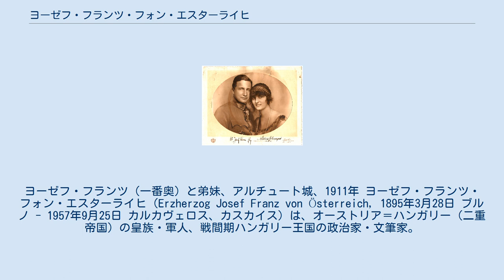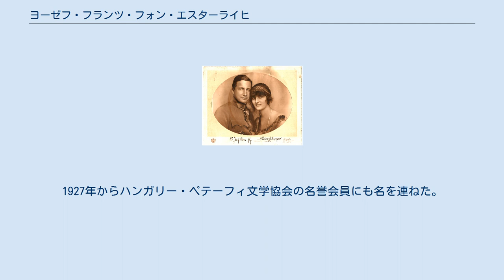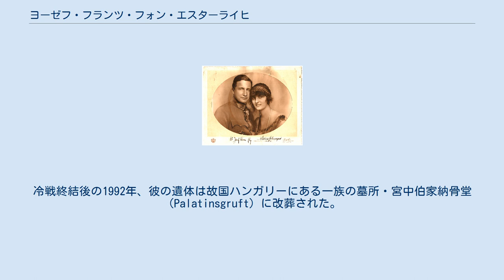ヨーゼフ・フランツ・フォン・エスターライヒ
ハプスブルク＝ロートリンゲン家ハンガリー系
ヨーゼフ・フランツ（一番奥）と弟妹、アルチュート城、1911年 ヨーゼフ・フランツ・フォン・エスターライヒ（Erzherzog Josef Franz von Österreich, 1895年3月28日 ブルノ - 1957年9月25日 カルカヴェロス、カスカイス）は、オーストリア＝ハンガリー（二重帝国）の皇族・軍人、戦間期ハンガリー王国の政治家・文筆家。
ハプスブルク家のハンガリー分家出身。
 オーストリア大公ヨーゼフ・アウグストと妻のバイエルン王女アウグステの間の長男。
洗礼名はヨーゼフ・フランツ・レオポルト・アントン・イグナティウス・マリア（Josef Franz Leopold Anton Ignatius Maria）。
ハンガリー宮中伯ヨーゼフ・アントン大公の曽孫であり、母方の祖母ギーゼラを通じてオーストリア皇帝フランツ・ヨーゼフ1世の曽孫でもある。
先祖伝来の所領アルチュートで少年時代を送った。
成長するとブダペストのカトリック系中等教育学校に通い、ブダペスト大学に入学し法律学を専攻した。
最終的にはハンガリー軍のエリート制服組士官養成校ルドヴィカ軍事アカデミーで学んだ。
 1915年、20歳で志願兵となり二重帝国陸軍第7驃騎兵連隊「ヴィルヘルム2世」所属の士官候補生として従軍。
第一次世界大戦中の数々の戦いに参加し、アルトゥール・アルツ・フォン・シュトラウセンブルク、スヴェトザル・ボロイェヴィッチ両元帥の司令部付き将校を務めた。
その勇敢さを認められて騎兵大尉に昇進する。
終戦時はハンガリー国内に駐屯しており、そのまま故郷アルチュートに戻る。
 1919年、ハンガリー革命の結果ソヴィエト革命政権が誕生すると、政権によって保守派勢力に対する人質として拘束された。
そして捕虜収容所に抑留され、ソヴィエト政府から「人民の敵」の罪名を着せられ死刑を宣告された。
しかし、革命政権に対するイギリス王ジョージ5世の働きかけにより、1919年7月に釈放される。
ソヴィエト政権崩壊後、再びブダペスト大学に通って法律の勉強を続け、1923年に法学博士号を取得する。
1927年から1930年にかけ、ブダペスト工科経済大学で経済学を学び、1930年6月16日、経済学博士号をも取得している。
 1924年10月4日、ジビレノルトで、元ザクセン王フリードリヒ・アウグスト3世の末娘アンナと結婚した。
1927年から1945年まで、ハンガリー議会上院議員を務めたほか、戦間期のハンガリーにおける数多くの要職を提供され、高い尊敬を集めた。
1927年からハンガリー・ペテーフィ文学協会の名誉会員にも名を連ねた。
高い教養を積んだ人物として、文化活動にも関心が強く、いくつかの歴史書・詩集を執筆し、画家としても優れた才能を見せた。
 1944年末、ナチス・ドイツに追従する矢十字党が政権を握ると、家族とともに国外に亡命。
はじめ叔母の嫁ぎ先トゥルン・ウント・タクシス侯爵家の客としてレーゲンスブルクに滞在し、1948年ポルトガルに移ってポルトに居を構えた。
ハンガリーは再び共産主義者の支配下に入って人民共和国政府が成立し、旧皇族たちが帰国できる政情ではなくなった。
ヨーゼフ・フランツは1957年にポルトガルで死去した。
遺体はドイツに移送され、シュタルンベルク湖の畔の町フェルダーフィンクの墓地に埋葬された。
冷戦終結後の1992年、彼の遺体は故国ハンガリーにある一族の墓所・宮中伯家納骨堂（Palatinsgruft）に改葬された。
 ヨーゼフ・フランツと妻アンナ・フォン・ザクセン 妻との間に8人の子女をもうけた。
 ^ ツェフ・シャーンドル（1914年 - 2008年）として生まれ、エルバ＝オデスカルキ家最後の当主だった外祖父の養子となり、イタリアの公爵位を継いだ。
スウェーデンで法律家として活動した。
 ^ 長兄ヨーゼフ・アールパードの妻の実妹。
夫妻の長男エドゥアルト・ハプスブルク＝ロートリンゲン（1967年 - ）は、2015年よりハンガリーの聖座大使を務めている。
 ウィキメディア・コモンズには、Josef Franz von Österreichに関するカテゴリがあります。